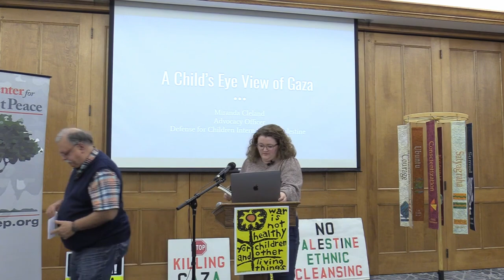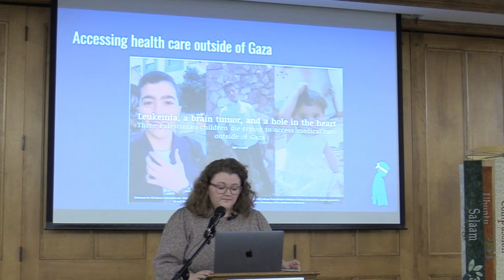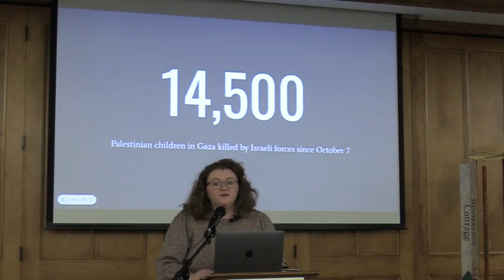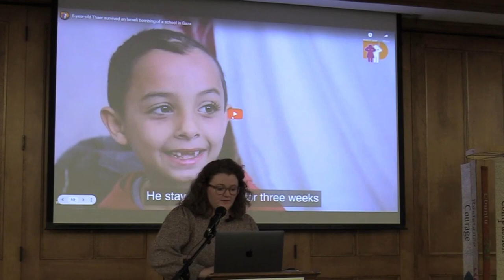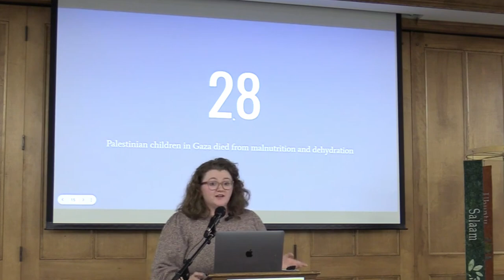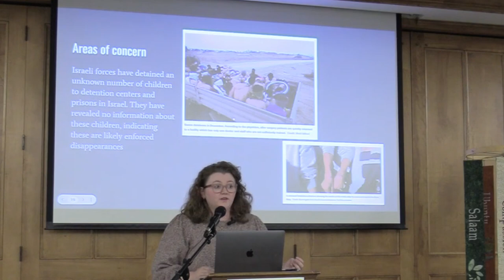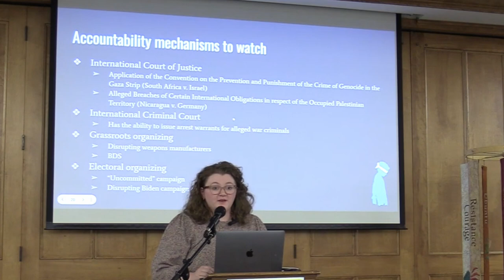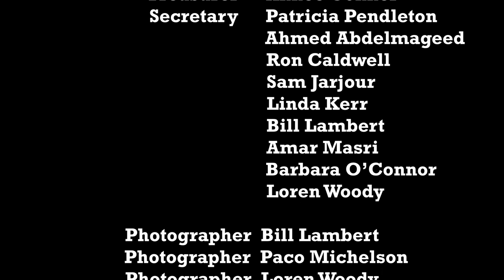Miranda Cleland - A Child's Eye-View of Gaza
Miranda Cleland is advocacy officer at Defense for Children International - Palestine, Washington, D.C.  She leads the No Way to Treat a Child campaign advocating for the human rights of Palestinian children. She has expertise in children's rights, the Israeli military detention system, and Israeli military killings of Palestinian children. Free, open to the public.